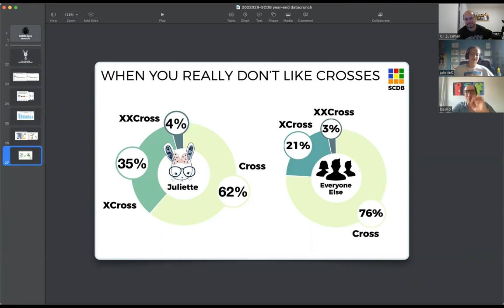SpeedCubeDB podcast - Featuring Juliette Sébastien Pt. 3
Thank you Juliette Sébastien for taking the time to have this podcast with us!